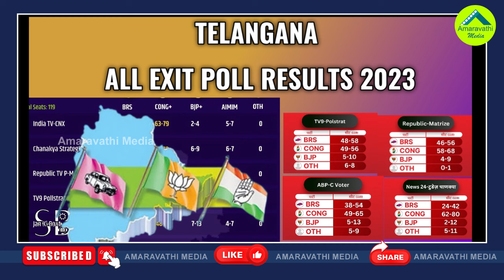తెలంగాణలో కాంగ్రెస్ గెలిస్తే ఏపీలోఎవరికి నష్టం?|What Would Happen In AP If Congress Win In Telangana